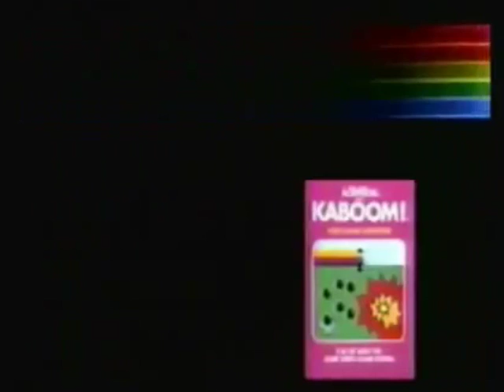Video games Live! May 18th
Come on down to the Deerpile on Wednesday, May 18th and play Atari with Jay and Roger! Win prizes from Shasta Soda, Denver Relief, Sexy Pizza, Doc's Video Games and more! As always it's free!